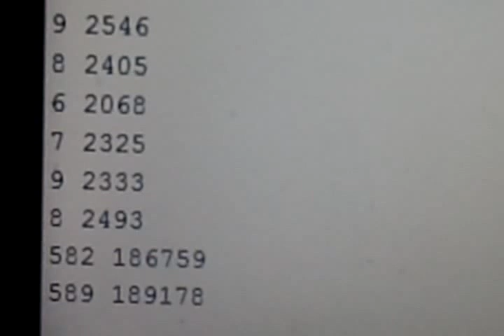Diy capacitive sensor test